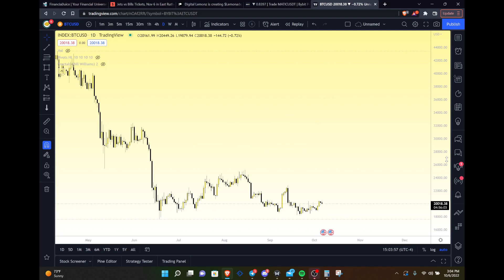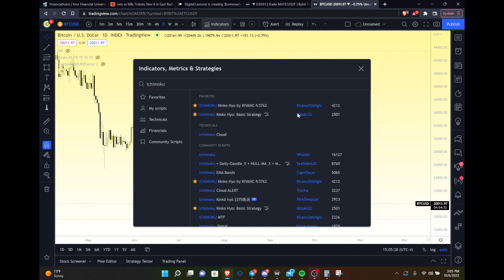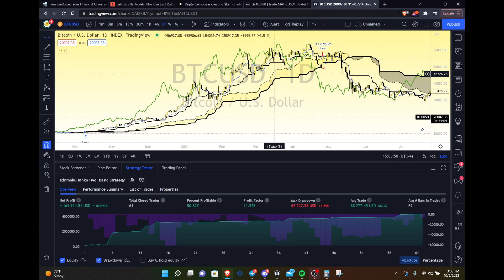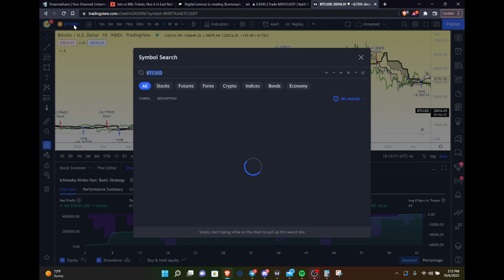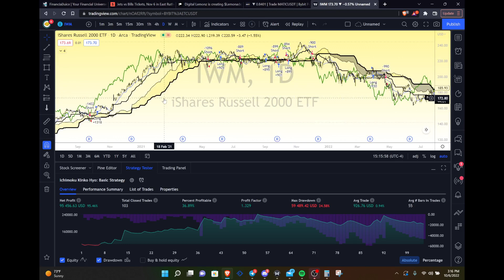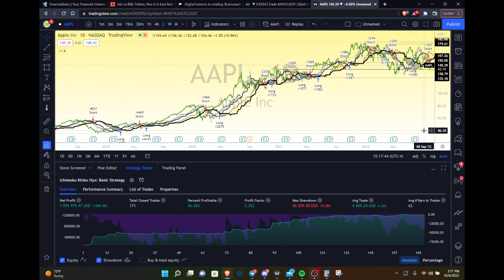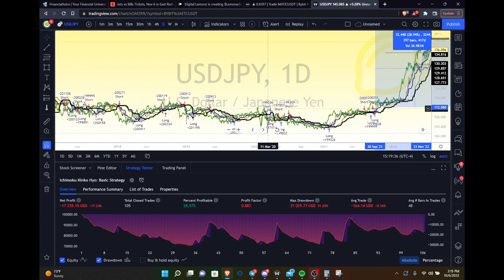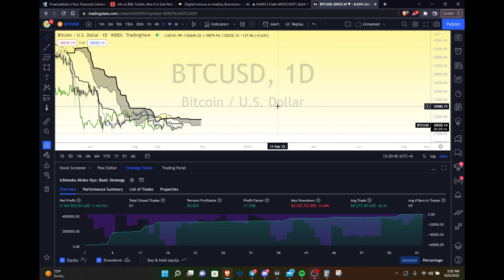Who Makes More Money, Day Traders or Swing Traders? Can Ichimoku Make Me Rich?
Going through multiple crypto charts and the potential paths the market will take!

Swing Trading vs. Day Trading 0:00
Can Ichimoku Make you Rich? 10:40